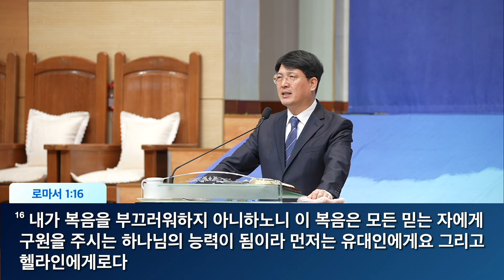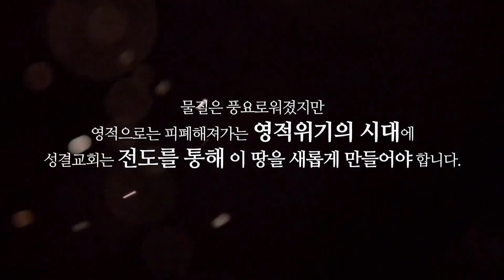2023. 10. 29 주일예배 말씀 | '죄를 이기는 복음' | 로마서 1:14-17 | 이성준 담임목사